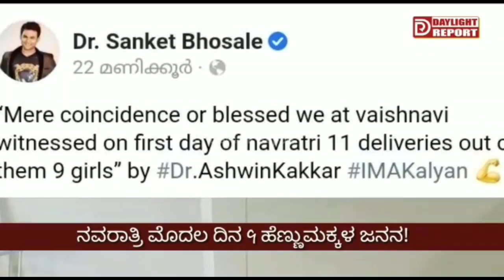ನವರಾತ್ರಿ ದಿನ ಒಂದೇ ಹಾಸ್ಪಿಟಲ್ ನಲ್ಲಿ 9 ಹೆಣ್ಣುಮಕ್ಕಳ ಜನನ ; ವೈರಲ್ ಆಗ್ತಿದೆ ಮಕ್ಕಳ ಫೋಟೋ-Daylight Report